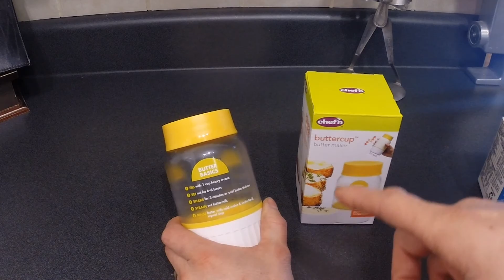How to make butter. Buttercup Butter Maker review